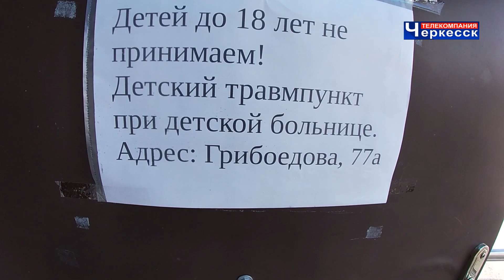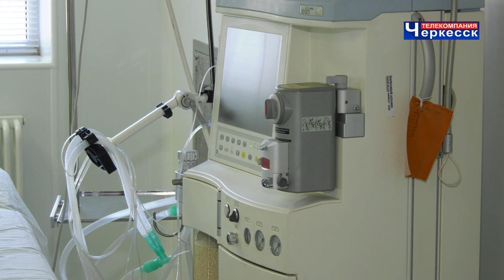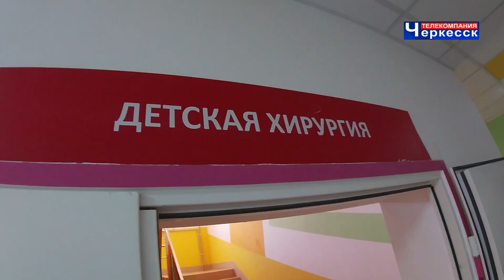Куда обращаться за медицинской помощью при детских травмах?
Лето в полном разгаре. Дети на каникулах, но, к сожалению, этот период порой приносит им не только радости. По статистике травмоопасность в летние месяцы среди детей возрастает примерно на 40%. Пострадавшему ребёнку необходима своевременная и квалифицированная медицинская помощь. Однако с оперативностью её оказания могут возникнуть проблемы, если не знать следующей информации. Дело в том, многие неосведомлённые родители по привычке сразу везут своих пострадавших детей в травматологический пункт Черкесской городской больницы. Однако ещё с января этого года согласно приказу Минздрава КЧР пациенты до 17 лет принимаются в травматологии Республиканской детской многопрофильной больницы.